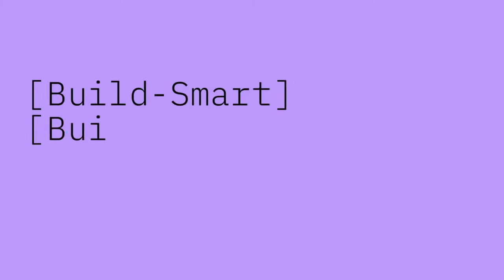Jamie Thomas | OpenSSF Board Chair and General Manager, Systems Strategy and Development, IBM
As General Manager of Strategy and Development, IBM Systems, Jamie Thomas sets the direction for IBM Systems, Power,  Z, and Storage systems. She also currently serves as Board Chair of the Open Source Security Foundation. In her leadership roles, Jamie is uniquely positioned to provide insight on what lies ahead for open source development, software, and the systems that serve as the technology backbone for companies around the world.

Jamie joins hosts Luke Schantz and Joe Sepi to talk about her storied career at IBM and what lies ahead for the technology that helps most large organizations run. Tune in for a look at the essential role of open source software, the critical nature of cybersecurity, and the evolving opportunities for developers in today's technology environments. A trailblazer for women in technology, Jamie serves as a decision-maker, influencer, and inspiration for anyone who wants to be at the forefront of technical innovation.

We're talking open source software, systems, and security, this time on In the Open with Luke & Joe.